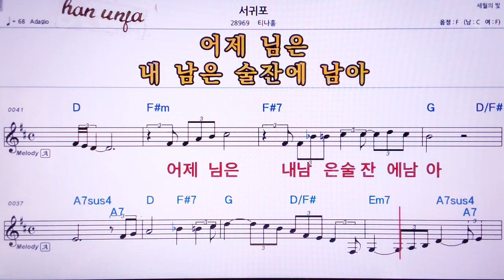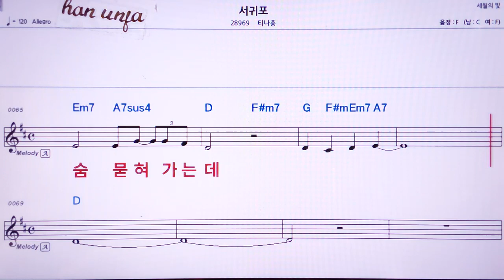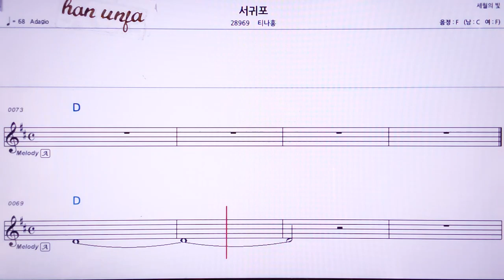💖서귀포/티나홍 👍MR,노래방, 악보, 코드,Karaoke With Sheet Music